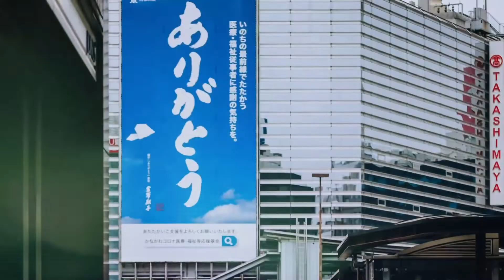匠2021 | オープニング映像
2年に一度訪れる、ガモウ名古屋から誕生したビッグイベント匠-TAKUMI-

こちらは2021年12月6日に名古屋能楽堂で行われたヘアショーのオープニング映像です。